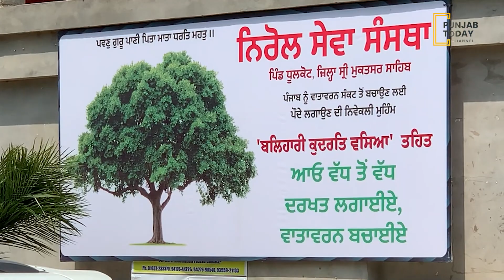Nirol Sanstha Sri Muktsar Sahib encouraged people to Plant trees| Punjab Today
ਨਿਰੋਲ ਸੰਸਥਾ ਵੱਲੋਂ ਬੂਟੇ ਲਾਉਣ ਦੇ ਕੰਮ ਦੀ ਸ਼ੁਰੂਆਤ | Punjab Today |